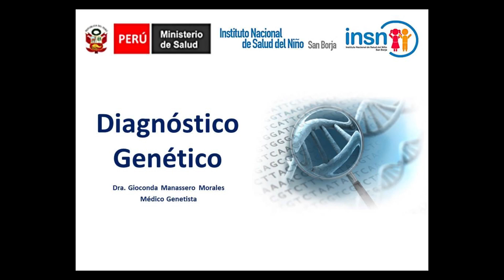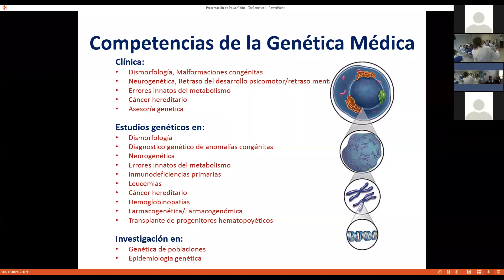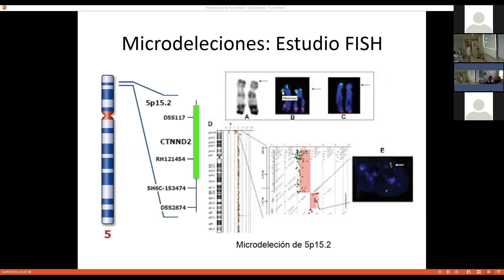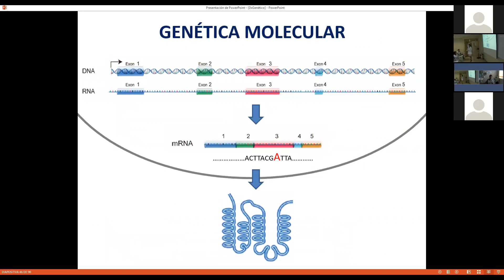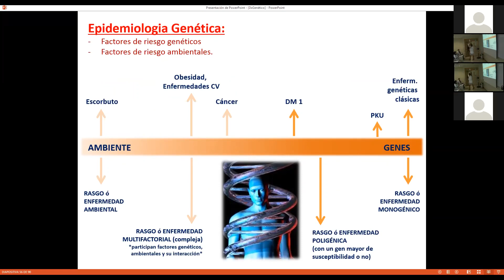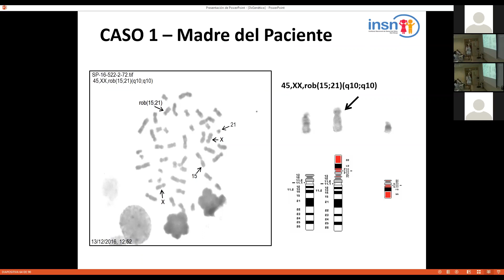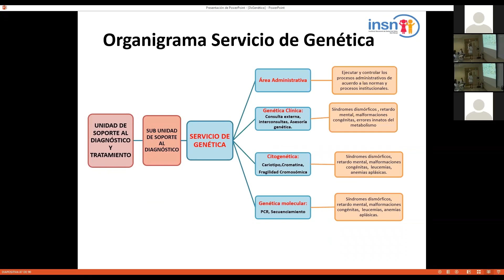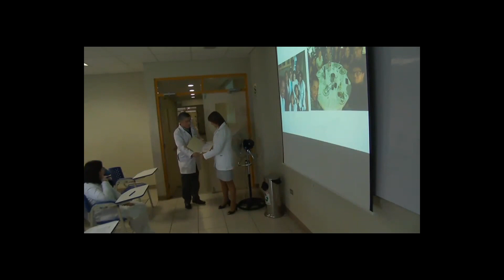JUEVES CIENTÍFICOS - DIAGNÓSTICO GENÉTICO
Tema: DIAGNÓSTICO GENÉTICO
Ponente: Dra. Gioconda Manassero Morales